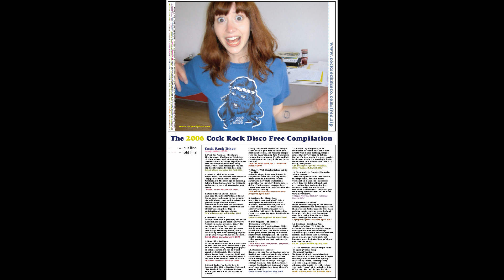VA – The Cock Rock Disco 2006 Free Compilation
Label: Cock Rock Disco – none
Format:
6 x File, MP3, 160 kbps
8 x File, MP3, 192 kbps
File, MP3, 128 kbps
All Media, Compilation
Country: US
Released: Dec 15, 2005
Genre: Electronic, Rock
Style: Noise, Breakcore, Happy Hardcore, Freestyle, Gabber, IDM, Disco, Experimental